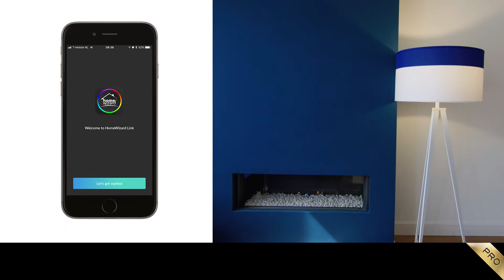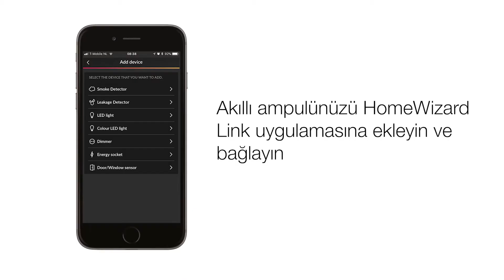Smartwares HW1600-2L Smart bulb set - variable white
Light up your life with the Smartwares Pro Comfort Set.  The set contains two smart bulbs, controllable from your smartphone or tablet, so you always have the perfect lighting.  From study light to movie night light, this simple-to-install starter kit makes you a lighting pro in no time.